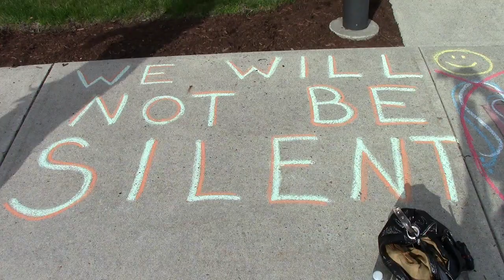Chalk Messages at KPD | FreeKeene Activists Chalk Police Station Pt 3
Wednesday, June 4th 2014 - Following the arrest of activist Rich Paul, fellow activists chalk messages of peace and freedom at the Keene police station.